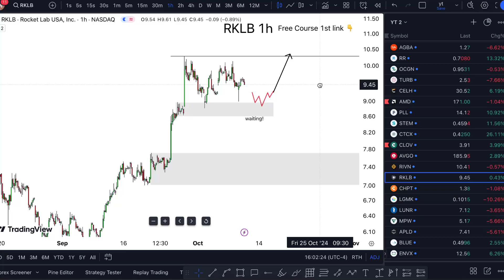RKLB Stock THURSDAY NEWS! (update) RKLB stock ic markets review